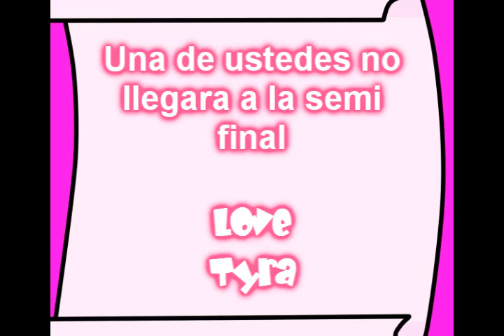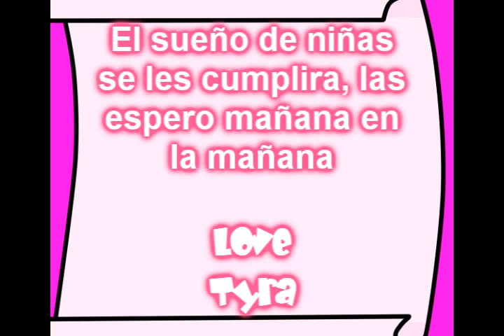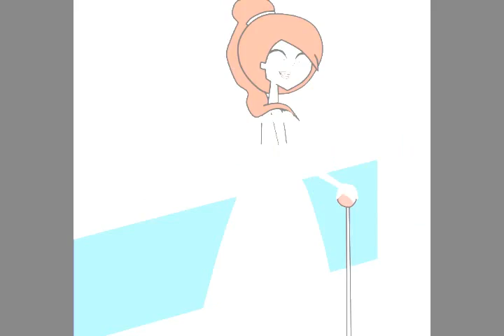Isla del drama the next top model Ciclo 4 Episodio 10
12 Chicas enviadas por ustedes, se la juegan al maximo para lograr a ser la nueva super modelo de Isla del drama! Próximamente Wikia (ya esta lista pero no la quiero decir :D)